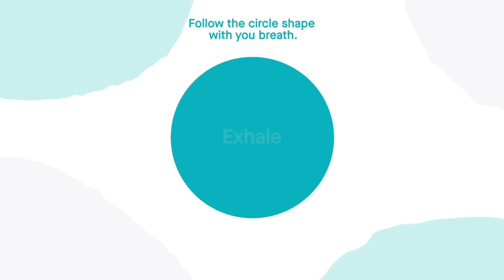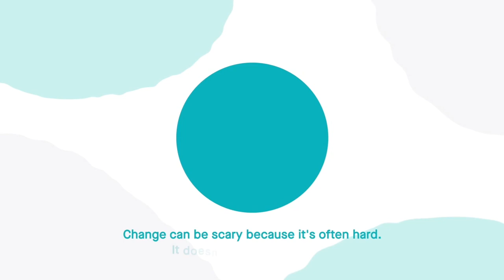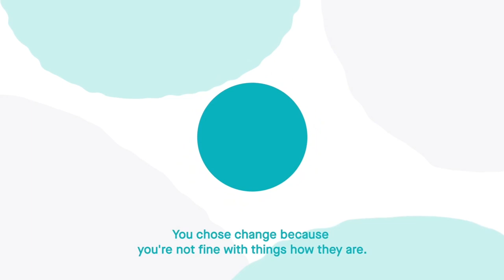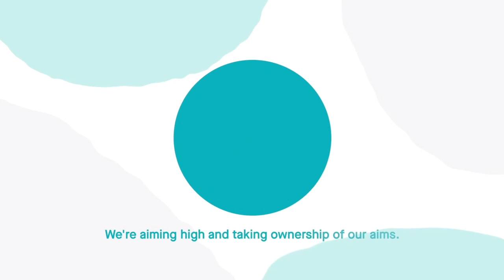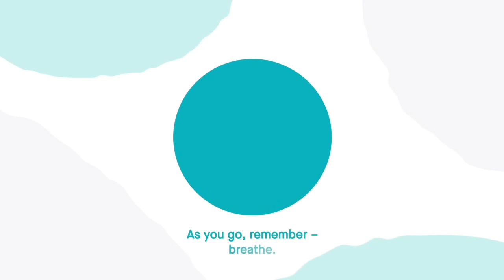Women Go Tech Acceleration Program: Opening Event 2023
Join us for the most awaited occasion of the program and a significant milestone for our organization. This season we started to build bridges and connect us all, bringing together like-minded individuals to collaborate, learn and grow!